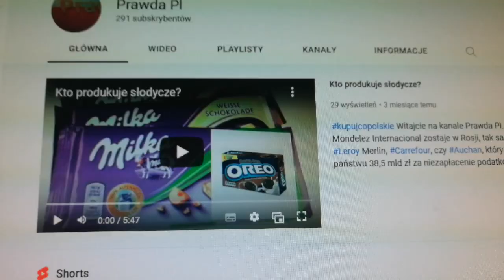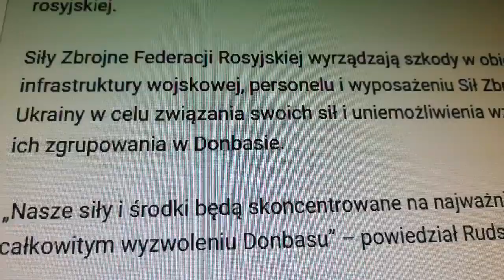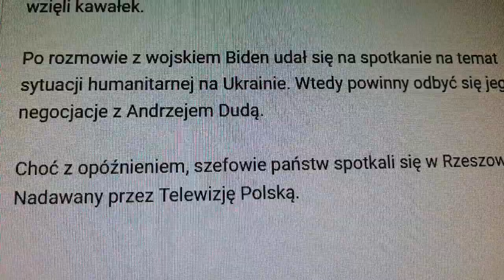Rosyjskie media o